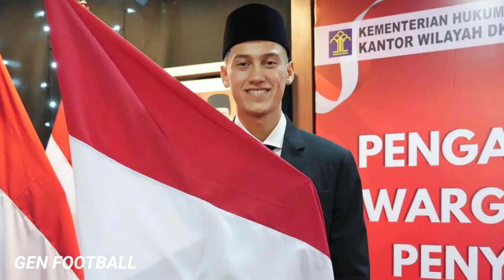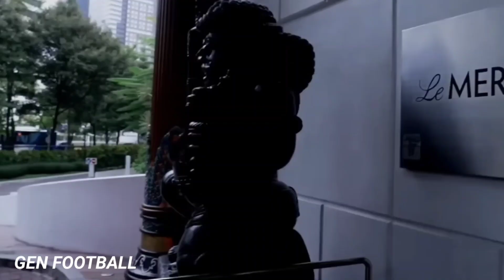Thom Haye Tepati Janji Sang Nenek ! Ketika Pemain 50 Miliar Tangis Haru Setelah Penuhi Berkas Wni